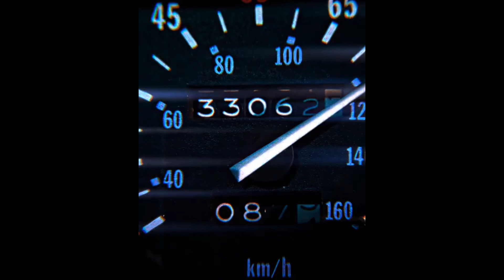GOATED🐐 FILM FOREVER —Back to the Future 🚗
The most incredible film I ever watched